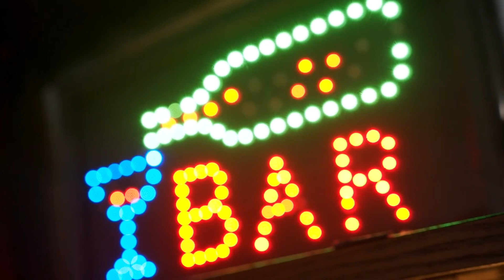🎶TALK is CHEAP (and so is the gas)🎶